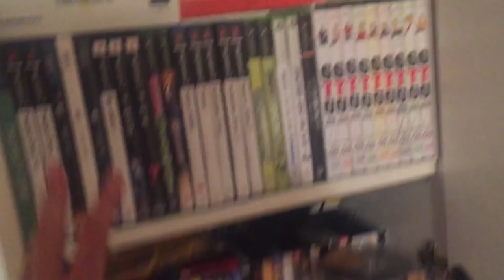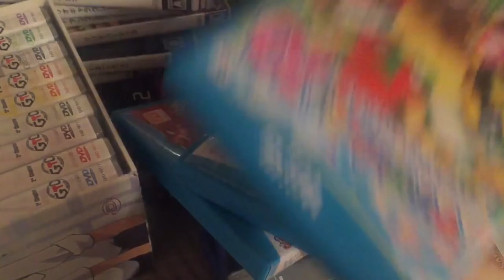LA MIA COLLEZIONE DI RETROGAME : PS2, GAME CUBE, GAME BOY